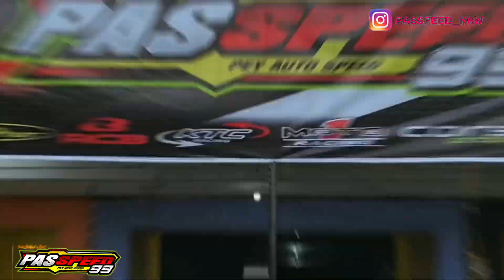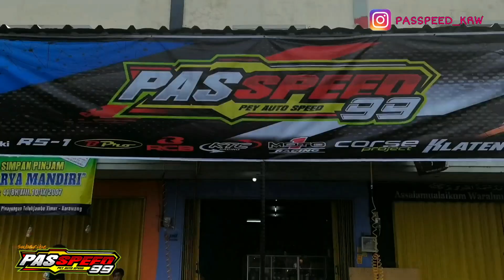BLOK SEHER NINJA RR KEROPOS DAN BARET | APAKAH BISA HALUS????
langsung saksikan saja ya gaes